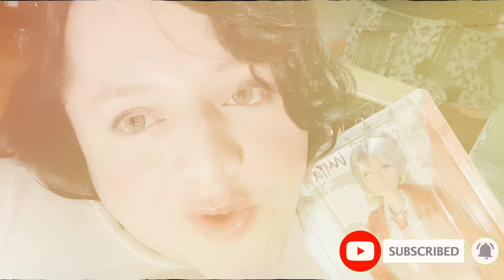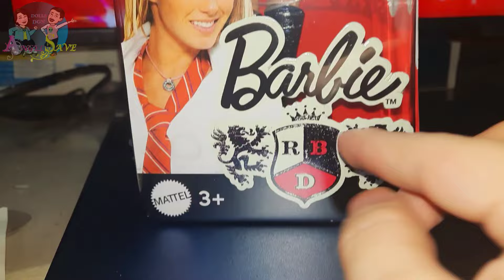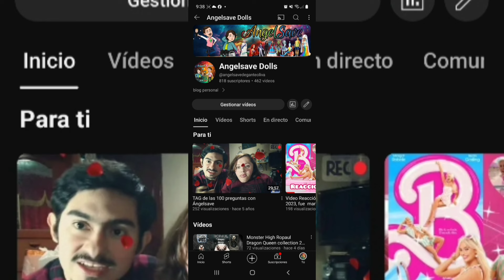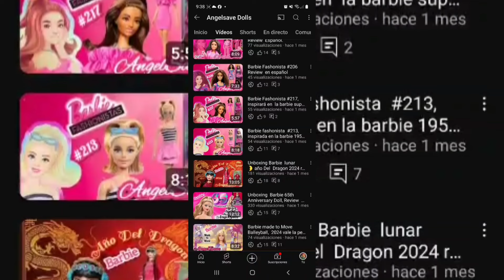unboxing the barbie Mia colucci 2024 Review en español